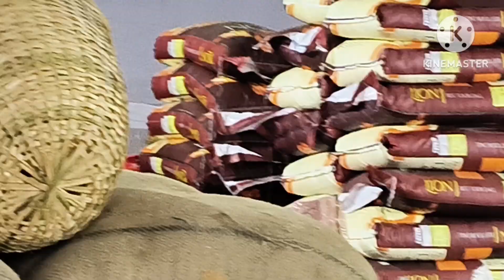Guruyavoor Temple Festival Vlog Don't miss the darshan Hare Krishna🙏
Visited Guruvayoor Temple for Guruvayoor temple festival..The light ups and the beauty of the town was extraordinary.. Guruvayoor Temple is a Hindu temple dedicated to Lord Guruvayoor Appan or Lord Krishna..It is a must visit temple in the southern part of India